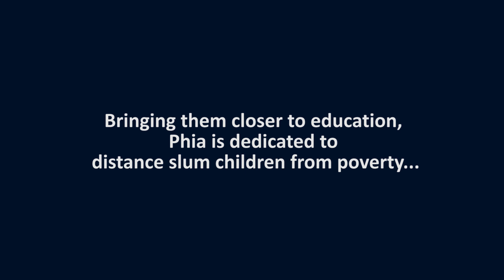Phia: Dreams to Fly High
A camera shy Sonu tells us about how she wants to teach children when she grows up. Help her become what she dreams of.
Sonu introduces herself in English, the effect of PHIA's slum education initiative can be seen already. Bhowapur is seeing signs of a better future, thanks to the dedication of children like Sonu, who want to learn and improve their lives. Sonu wishes to teach other children when she grows up so they can look forward to leading more distinguished lives.